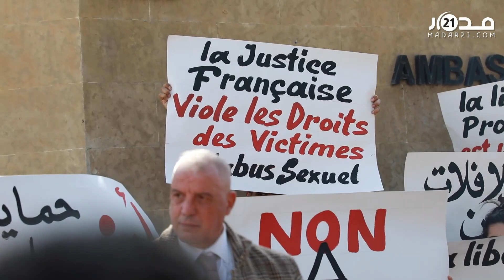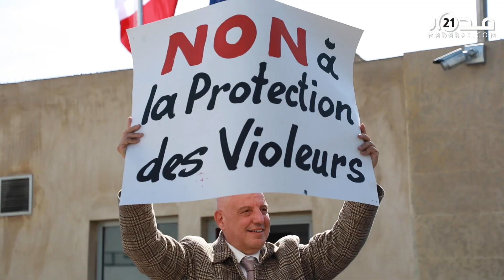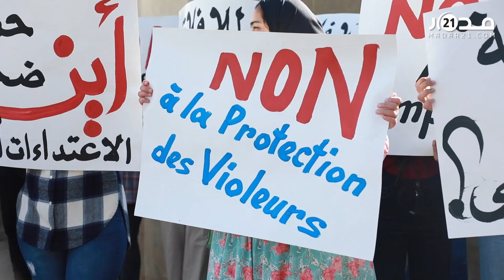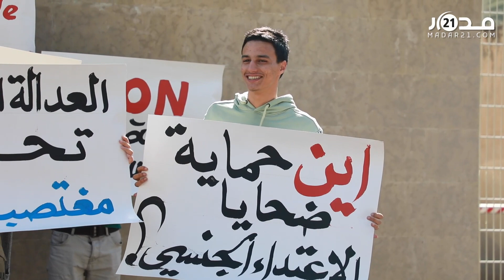مغاربة يحتجون أمام القنصلية الفرنسية بعد الافراج عن مستثمر فرنسي متابع بالاتجار بالبشر والاغت.صاب